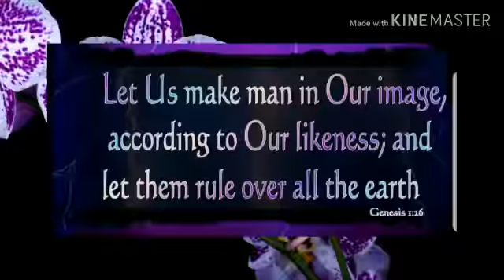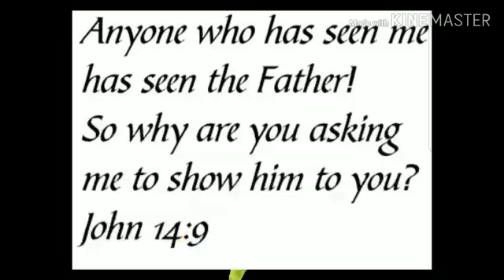YESHU KON ..PUTRA HAI TO PITA KON//WHO IS JESUS//